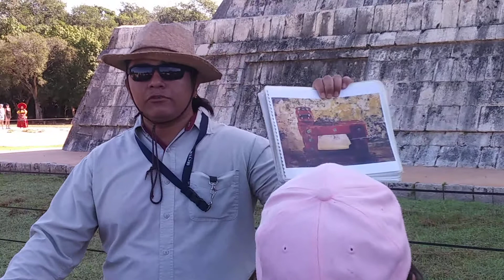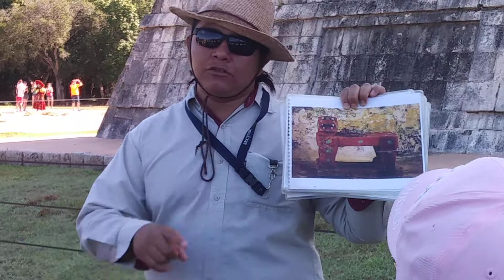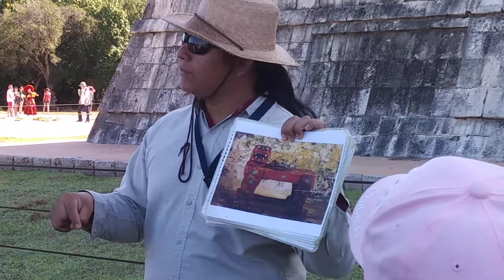The Temples in Mexico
The tour guide explaining about the Temples